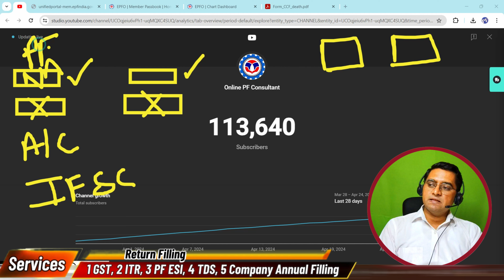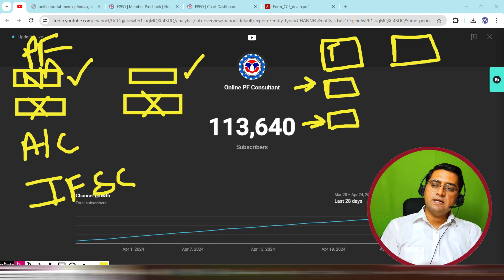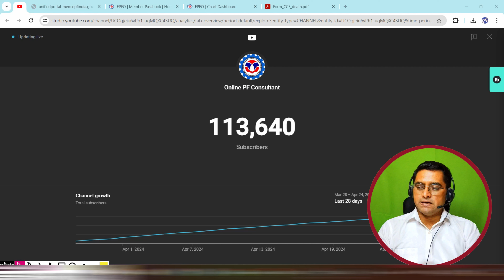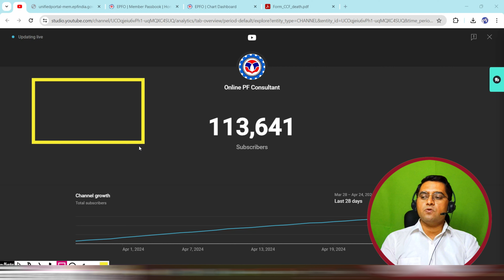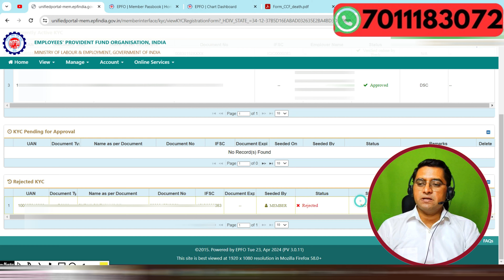✅ Latest Solved - PF Bank KYC Reject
PF Bank KYC Rejected due to mismatch in name | PF Bank KYC Rejection Reasion Name Mismatched

Best PF solution Channel . PF information in epfo @onlinepfconsultant

About this video - es video me pf bank kyc ke reject reason ke bare me bataya hai ki PF Bank KYC Rejected due to mismatch in name error kyo aa rha hai PF Bank KYC Rejection Reasion Name Mismatched ka matlab kya or PF Bank KYC Rejection Reasion Name Mismatched kaise thik kare puri jankari es video me di hai puri vido dekhe thanks.

Below Topics covered in this video 👇👇
Rejected due to mismatch in name ,
pf bank rejected due to mismatch in name ,
rejected by bank due to name mismatch ,
PF Bank KYC Rejected due to mismatch in name ,
PF Bank KYC Rejection Reasion Name Mismatched ,
Bank KYC Rejected due to mismatch in name ,
EPF Bank KYC Rejected due to mismatch in name ,
PF Bank KYC Rejected due to mismatch in name kaise thik kare ,